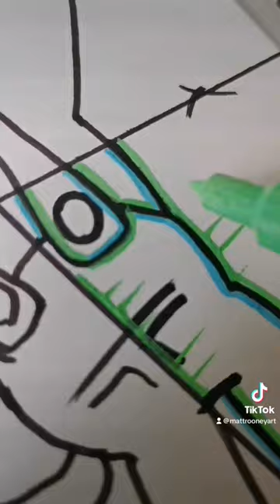Super Mario Bros Luigi 🍄4 Styles🍄1 Video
Drawing Luigi Drawing Princess Peach Bowser in 4 styles Toad in 4 styles Drawing The Simpsons ✨4 Styles✨ X-Ray posca art Super Mario Bros, movie, drawing Bowser Bowser fury Drawing Super Mario Bros Movie Quick Sketch draw the peacekeeper black adam ed sheeran GUESS WHO Deadpool Homer Simpson Adventure time super mario bowser Luigi princess peach toad spongebob crash bandicoot south park family guy Scooby doo donkey kong roblox Fortnite goku creeper minecraft rainbow friends minion tom & jerry tails sonic knuckles pink panther mr bean sonic Guess THE SKETCH CHALLENGE! guess who drawing quick sketch How to Marvel drawing in black marker Marvel comics Superhero new movies Venom venom amazing Spiderman comic animated series Pokemon Pikachu Rick and Morty

Activating A New Posca Pen Beige! Drawing THE Simpsons with POSCA MARKER’S Glow Effect satisfying Drawing in DIFFERENT art styles with POSCA MARKER’S Glow effect simpsons Tutorial learn to draw with matt rooney art drawing tutorials made easy step by step breakdown of how to achieve your favourite cartoon characters and comic book superheroes drawing ideas painting drawing sketching portrait cartoon sketches sketches quick sketches Art Pencil Sketch how to draw learn to draw sketch practice skills art skills drawing tips drawing equipment tools art artwork Looney tunes art program cartoon kid show TV show 90s Matt Rooney art TikTok YouTube subscribe follow drawing tips drawing ideas learning to draw shading sketching portraits kids cartoonsPokémon Family Guy Simpsons Luca horror Freddy Krueger Schwarzenegger terminator Stallone drawing all things 80s 90s naughties Simpsons noughties 2000 actors famous people spiderman marvel heroes and villains nostalgic retro art channel Timelapse speed drawing speed painting wall painting mural ideas bedroom mural Artwork drawing ideas painting ideas drawing portrait cartoon sketches quick sketches villains the joker best villains DC comics DC villains Marvel villains mental health cartoon drawing art pencil draw timelapse alcohol pen markers Batman The Simpsons Glitch Effect Homer Bart Simpson Mash up posca art posca pens posca markers paint pens Adri Artsy Nashvibes art Hunter Fekete x ray pixel glitch drip art canvas wall art murals painting arts and crafts custom phone cases custom keyboard drawing in snow drawing materials acrylic paints realism terminator manga anime styles